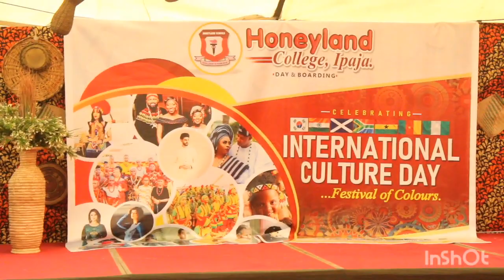Amazing Principal with inspirational speech @ Honeyland school international Culture Day